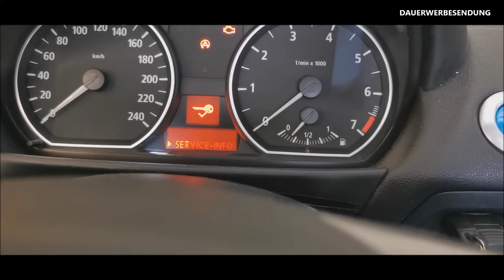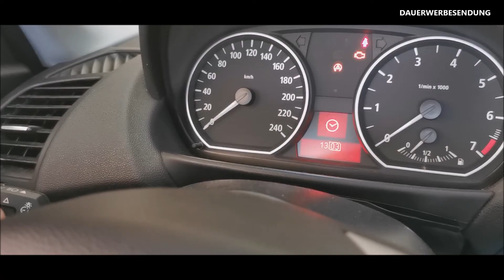BMW Uhrzeit und Datum einstellen / Anleitung / e90 e91 e92 e93 e87 e84 e82 / 1er 3er X1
In diesem Video zeige ich euch, wie Ihr bei eurem BMW der Modellreihe e9x und e8X das Datum und die Uhrzeit einstellen könnt.